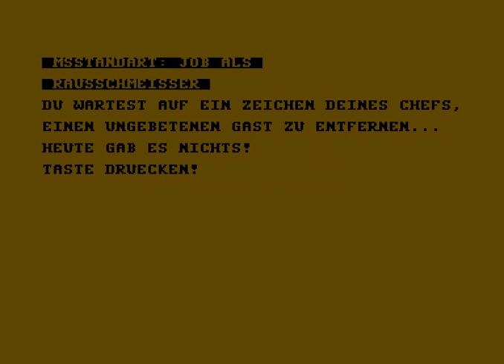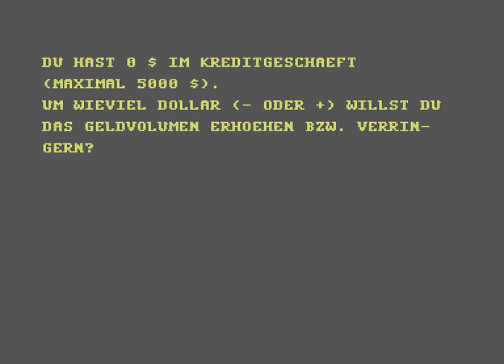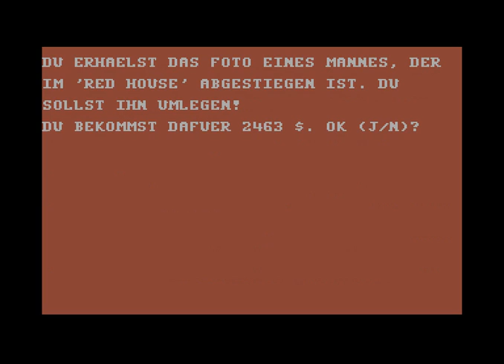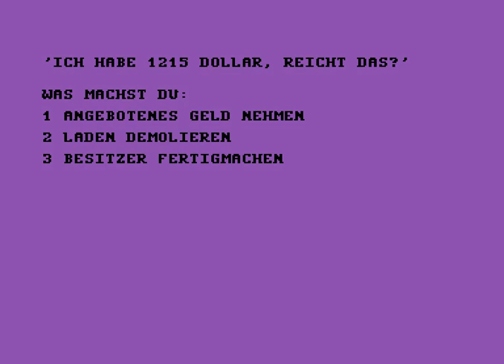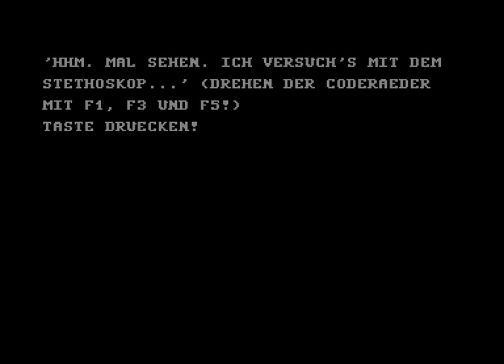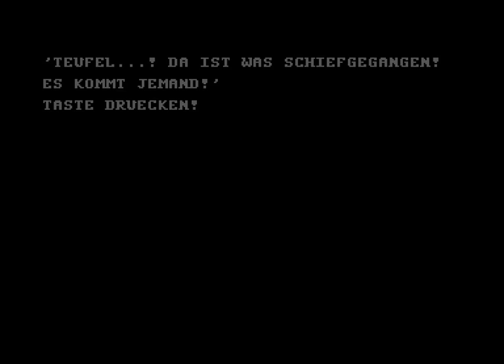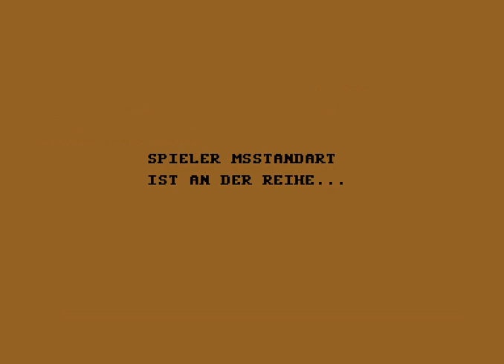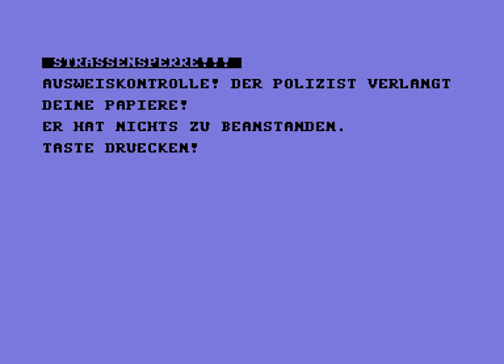Let´s Play: Mafia (C64) {german} [Staffel 2] - #02 Der Banküberfall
Herzlich Willkommen zur zweiten Staffel von Mafia!

 Ein weiterer Klassiker für den C64. Wir starten als kleiner Halunke im Chicago der 20er Jahre und unser Ziel ist es Boss der Unterwelt zu werden. Defintiv eines meiner Lieblingsspiele auf dem alten Brotkasten!

In den Straßen tobt der Kampf, täglich neue Bandenkriege. Kein Geschäft ist vor Überfällen und Schutzgelderpressung sicher. Niemand traut sich unbewaffnet auf die Straße. Täglich werden Banken überfallen und Postzüge ausgeraubt. Auch die schwersten Waffen sind frei erhältlich. Von der Polizei ist keine Hilfe zu erwarten, denn selbst der Polizeichef ist bestechlich. In diesem Gewirr von Verbrechen und Korruption kämpfen vier gerade aus dem Gefängnis entlassene Gangster um die Führung der Unterwelt.

Ihr Ziel ist es "Chef der Unterwelt" zu werden. Dies ist allerdings ein langer und steiniger Weg, denn derzeit sind sie ein Niemand, ein Wurm, den jeder zertreten kann, nicht einmal Ladenbesitzer nehmen Sie ernst! So ist es erstmal an der Zeit durch Gelegenheitsjobs etwas Kohle zu machen und sich einen fahrbaren Untersatz und eine Waffe zu leisten. Wenn diese Hürde geschafft ist, wäre es Zeit für einen Unterschlupf und der Gründung einer kleinen Bande . . .